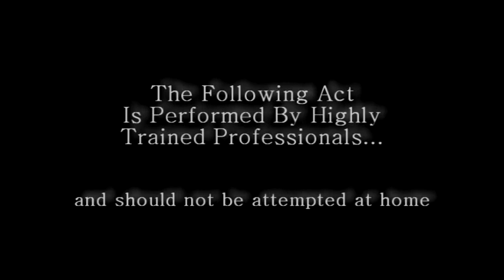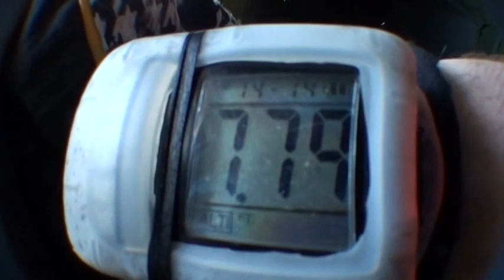Triangle Skydiving Sandra (Double Amputee)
Sandra is a Double Amputee that decided she wanted to skydive on her birthday. With alot of preparation and harness modification we were able to take her safely. I think she had a wonderful time. Watch the video and YOU decide. :-)